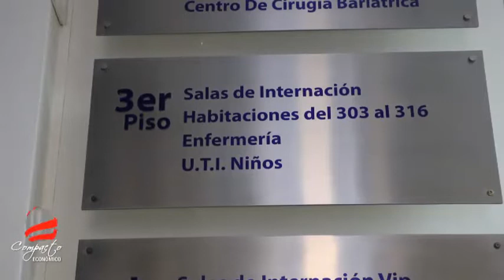COMPACTO ECONOMICO Amsa Promed, Terapia Neonatal